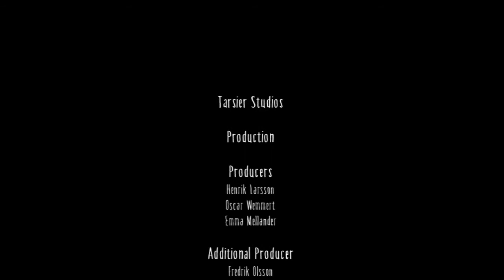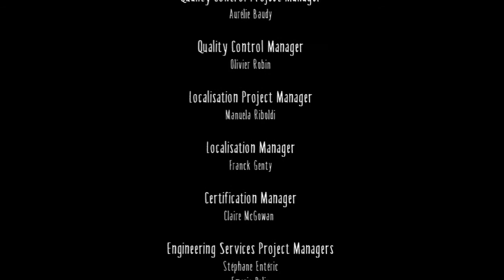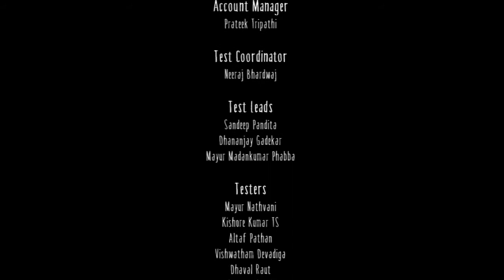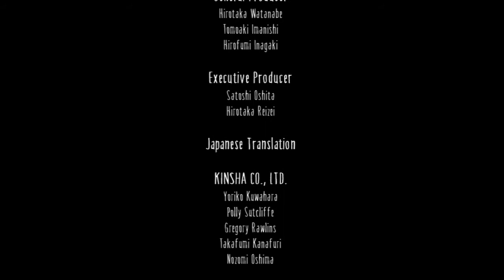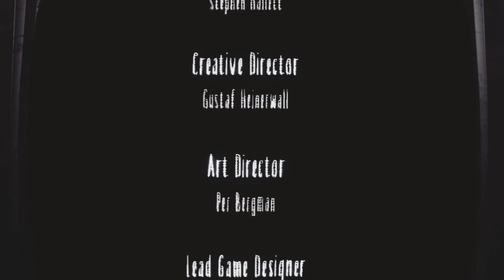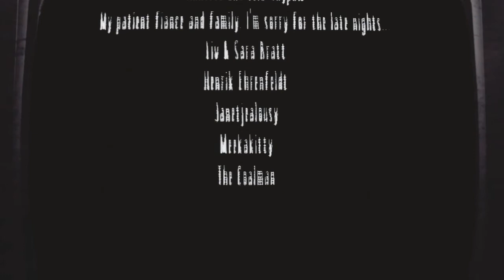Little Nightmares: Complete Edition (DLC) Все Достижения. Лампы 30/30, Номы 13/13, Бутылки 15/15...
Глава 1
01:20 - Озарение 1
02:00 - Хулиганка 1/10
02:22 - Сжатая пружина
02:55 - Озарение 2, Ном 1/13
03:52 - Озарение 3
04:35 - Озарение 4
06:00 - Озарение 5
08:00 - Озарение 6
08:22 - Озарение 7, (05:25) Ном 2/13
09:19 - Хулиганка 2/10
09:55 - Озарение 8
12:30 - Озарение 9
14:11 - Озарение 10, Ном 3/13
 Глава 2
17:25 - Озарение 11
18:13 - Ном 4/13
19:19 - Хулиганка 3/10
21:05 - Озарение 12
22:30 - Озарение 13
23:20 - Озарение 14
24:34 - Озарение 15, Ном 5/13
26:47 - Хулиганка 4/10
28:40 - Ном 6/13
29:08 - Озарение 16
29:15 - Песня Шестой
29:50 - Озарение 17
30:53 - Озарение 18
31:50 - Озарение 19
33:00 - Озарение 20
 Глава 3
35:55 - Смотрите в Правую часть экрана
36:25 - Хулиганка 5/10
37:07 - Поварёнок (Надо бросить в кастрюлю четыре предмета)
40:22 - Озарение 21
40:53 - Озарение 22
42:01 - Ном 7/13
42:44 - Ном 8/13
44:06 - Ном 9/13
45:20 - Озарение 23, Хулиганка 6/10
48:40 - Озарение 24
50:22 - Хулиганка 7/10
51:05 - Озарение 25
54:26 - Озарение 26, Ном 10/13
 Глава 4
58:40 - Ном 11/13, Озарение 27
59:14 - Озарение 28
1:01:53 - Хулиганка 8/10
1:02:22 - Озарение 29, Ном 12/13
1:03:40 - Озарение 30
1:04:25 - Ном 13/13 (Смотрите Вверх экрана)
1:05:00 - Хулиганка 9/10
 Глава 5
1:06:46 - Хулиганка 10/10
 Глава 5
1:06:46 - Хулиганка 10/10
 Глава - The Depths
1:21:07 - Ты не один - 1/5
1:26:00 - Ты не один - 2/5
1:28:42 - Ты не один - 3/5
1:30:30 - Веселья с головой хватит
1:36:26 - Ты не один - 4/5
1:43:14 - Ты не один - 5/5
 Глава - The Hideaway
1:48:10 - Есть там кто-нибудь? - 1/5
1:50:44 - Есть там кто-нибудь? - 2/5
1:52:10 - Пепел в Чреве (2:02:25)
1:58:06 - Есть там кто-нибудь? - 3/5
2:03:55 - Есть там кто-нибудь? - 4/5
2:09:07 - Есть там кто-нибудь? - 5/5
 Глава - The Residence
2:17:32 - Я теряю тебя - 1/5
2:24:25 - Я теряю тебя - 2/5
2:28:25 - Прах к праху
2:32:08 - Я теряю тебя - 3/5
2:37:27 - Я теряю тебя - 4/5
2:40:03 - Я теряю тебя - 5/5